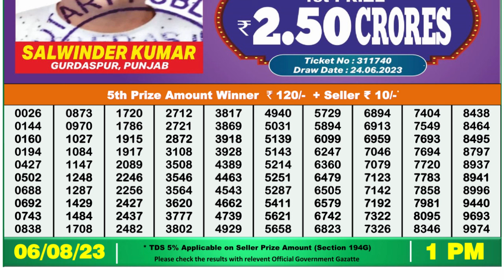🔴 Lottery Sambad Live 01:00pm 06/08/2023 Morning Nagaland State Dear Lottery Result Pdf Download